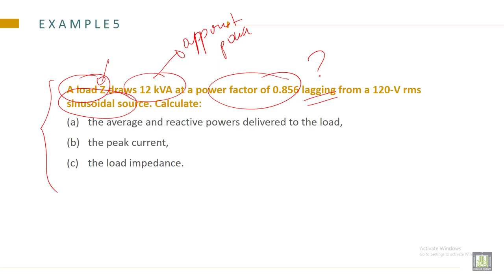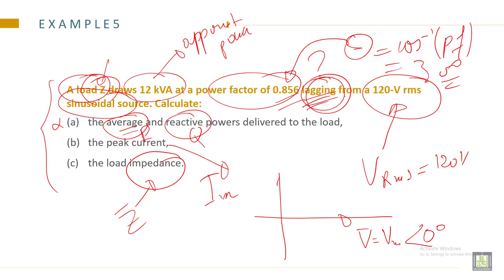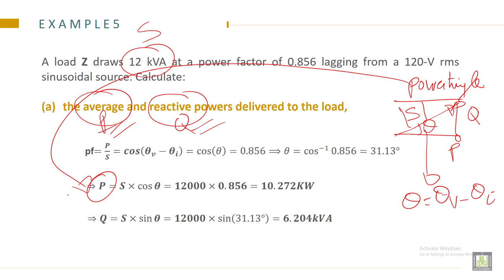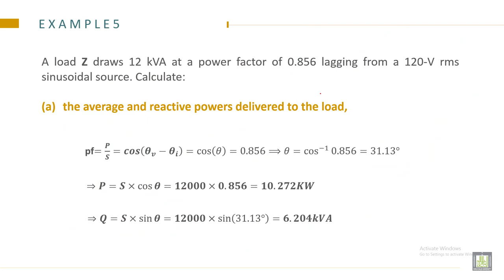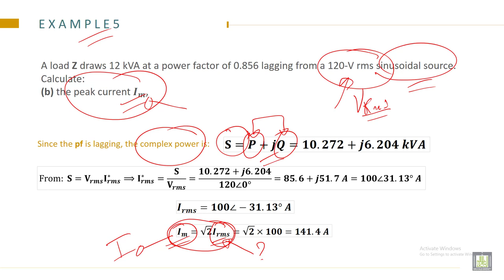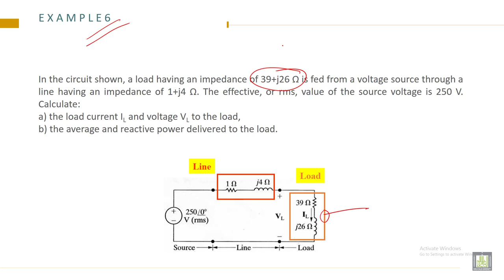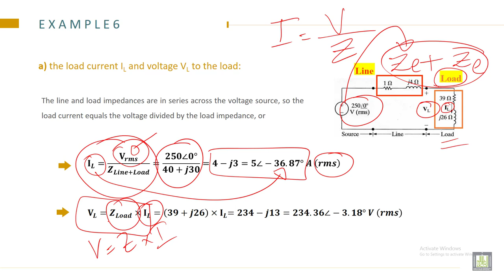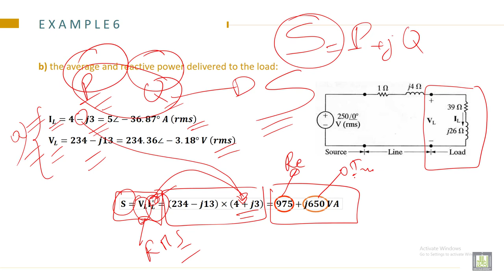Electrical Engineering - 1 | C9-L8 | Examples of complex power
Lecture 8 : Examples of complex power
Solve Examples of complex power